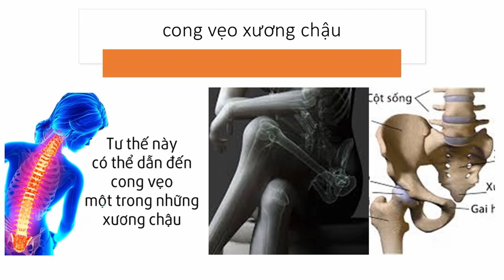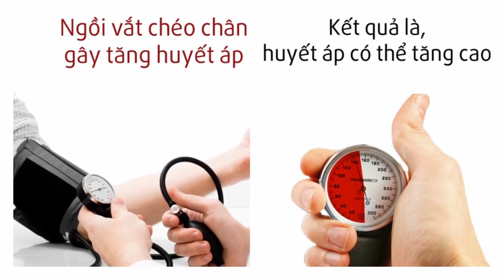Tại Sao không nên ngồi chéo chân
Không chỉ vắt chéo chân, những tư thế ngồi này cũng gây ra những tổn hại sức khỏe vô cùng đáng sợ
 Bên cạnh việc ngồi vắt chéo chân, một số tư thế ngồi không đúng cách sau cũng sẽ gây ra những căn bệnh đáng sợ như suy tĩnh mạch, ung thư, tiểu đường...